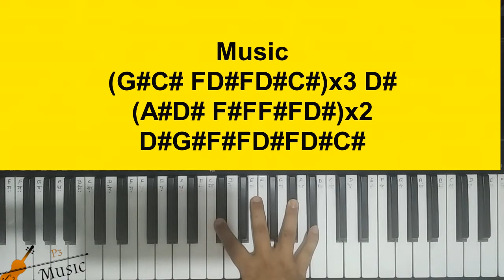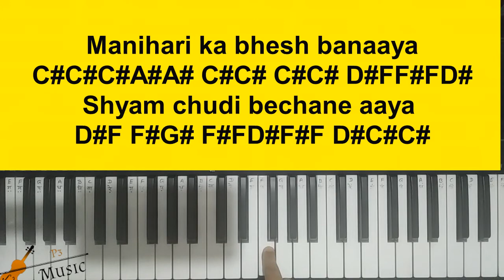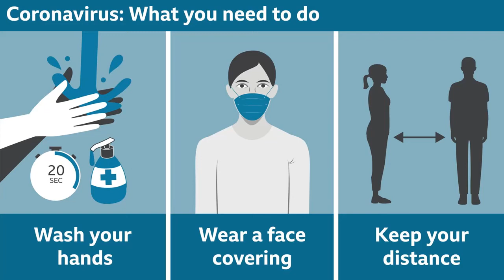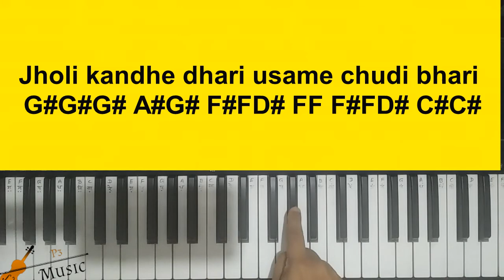Shyam Choodi Bechne Aaya Piano Tutorial | श्याम चूड़ी बेचने आया | Krishna Bhajan Piano Notes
P3 Music के सारे वीडियो देखने के लिए निचे दिए link पर click करें

Hello and welcome to P3 music. My name is Pramod Singh and I'm a music lover based in Ranchi, Jharkhand, India. Learning music is one of the best ways to entertain and exercise your mind as well as relieve stress, and improve your overall coordination.